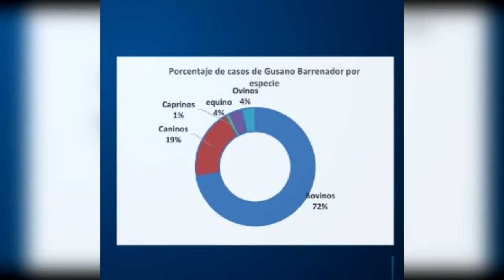SENASA reporta 17 casos nuevos de gusano barrenador, todos en la Zona Sur